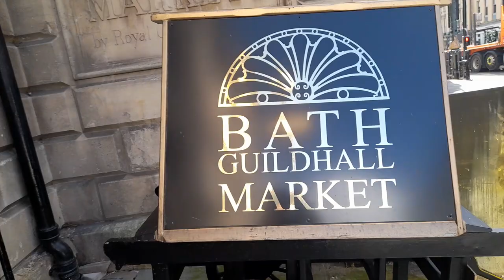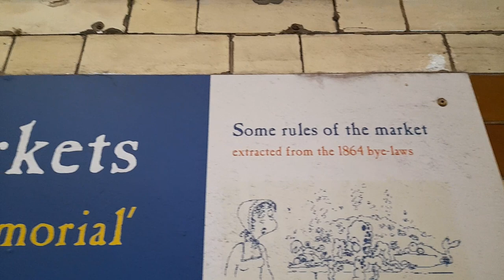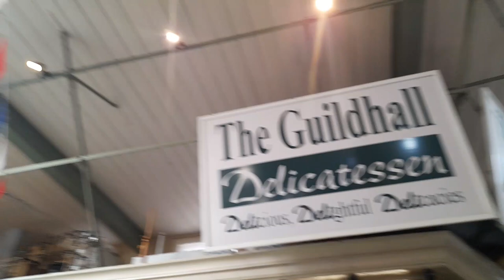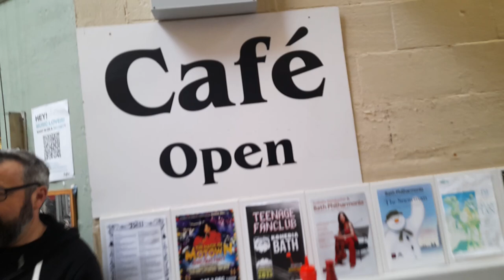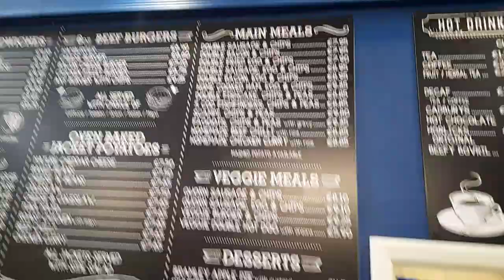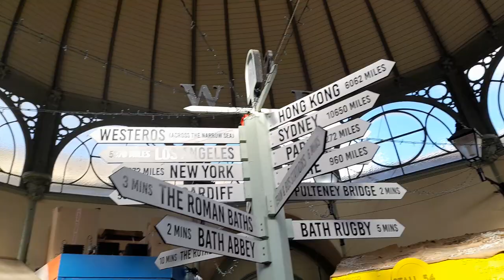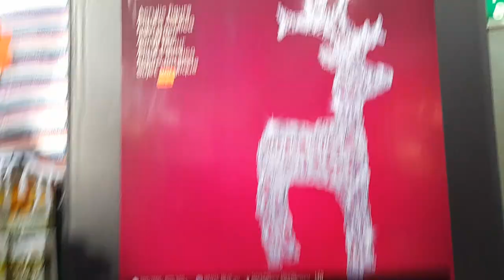WALK WITH ME BATH GUILDHALL INDOOR MARKET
Thank To Artist Songs Top Of The Morning And Top Ten

* To eat,
*Accommodation
*Weather
*Currency
* Emergency numbers
*Time difference

Rebecca Jordan
Rebecca's Travels